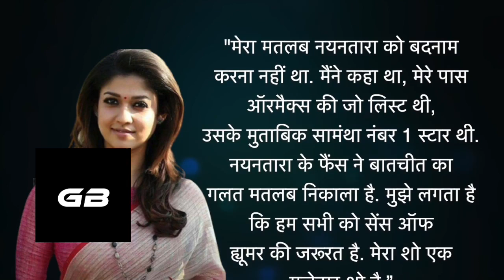Karan Johar's Clarification After Nayanthara's Fans Slam Him On His Statement On Koffee With Karan 7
Recently on his own show, Koffee With Karan 7, he was brutally trolled by Nayanthara's fans after his comment 'not in my list . Post the controversy he has given a clarification